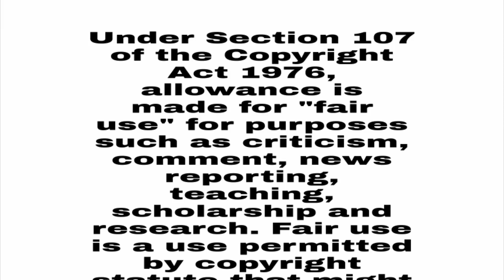Heartless City/ Ep 5/ Story Explained/ Hindi/ Korean Drama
It portrays the cruel life of the drug cartels and the story of revenge for a loved one. Jung Shi Hyun is a newly appointed under-boss of the drug cartel. He lives in the shadows. No one knows his true name. No one knows his identity except the ones he calls friends. When Jung Shi Hyun is accused of murder, he is determined to find out who really killed the girlfriend of Ji Hyung Min. But is it really only for himself? Or does he have another reason to find out who killed her? Ji Hyung Min is a detective who is seeking revenge for the death of his girlfriend. He only has one suspect in mind, Doctor's Son. He's determined to catch him and kill him for what he has done. But no one knows what Doctor's Son looks like or any details about him, so how is he supposed to know who he is and how to find him? He proceeds on a long journey to fight for justice.